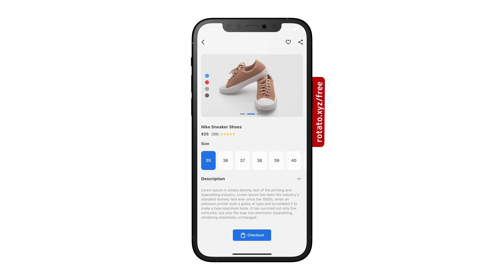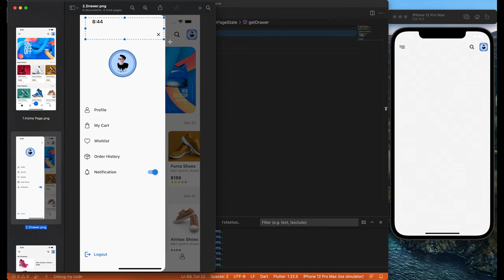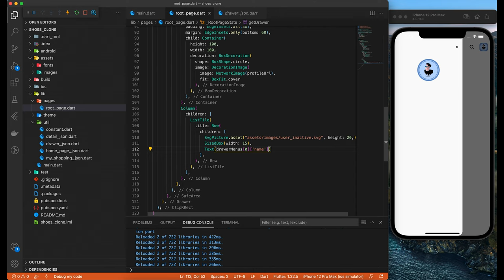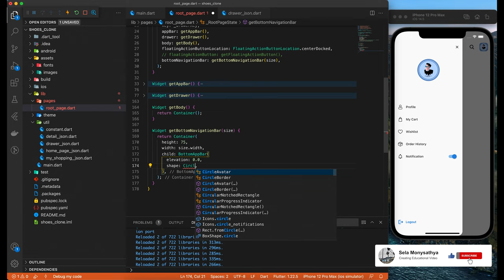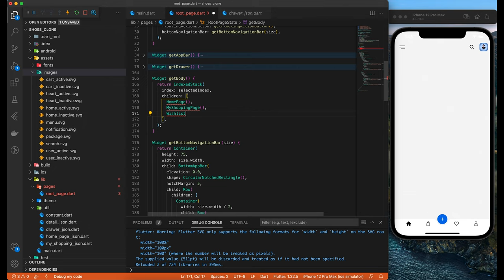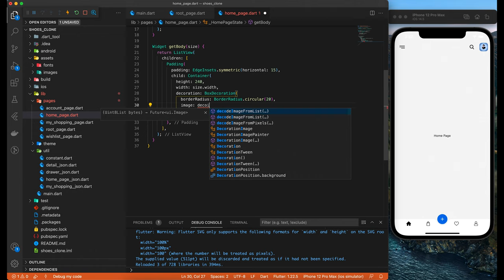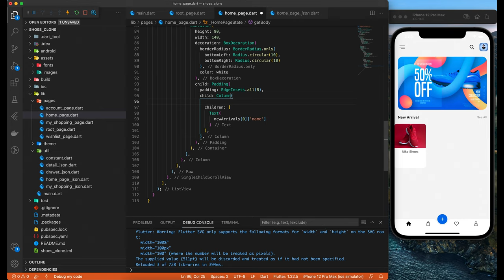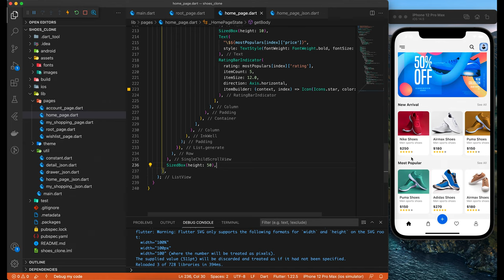Shoes Online Shopping Clone App - Part I - Flutter UI - Speed Code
Today we gonna build the Shoes Online Shopping app UI​ using Flutter.​ That has two parts and in this part, we design a Root Page and Home Page.

🚀  Video Timestamps:
0:00​ - Intro
0:23​ - Download Source Code
0:30​ - Start
1:35​ - Root Page
22:35​ - Home Page
32:40​ - Outro